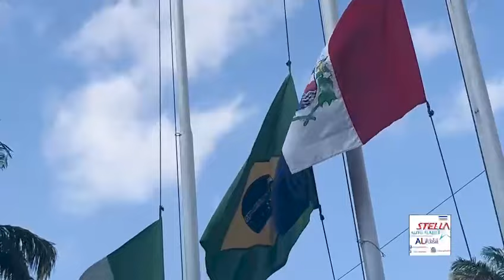Eleições 2024: Saiba o perfil dos candidatos a prefeitos de Palmeira e seus aliados